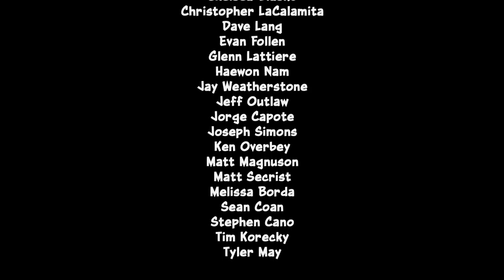Crash Bandicoot N´SaneTrilogy PC Español parte 26 FINAL!!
BUENO LA FINAL LLEGO!! ESPERO QUE LO DISFRUTEN!